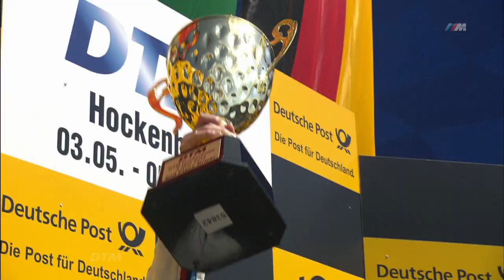If it can't get any better, we don't stop. We do it again - BMW Motorsport.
BMW Motorsport and its teams returned to Hockenheim as reigning DTM champions - and followed up last year's victory with another top result: Augusto Farfus and Dirk Werner scored a sensational one-two, with three of their fellow BMW drivers also collecting points. What a race, what a start to the 2013 season.